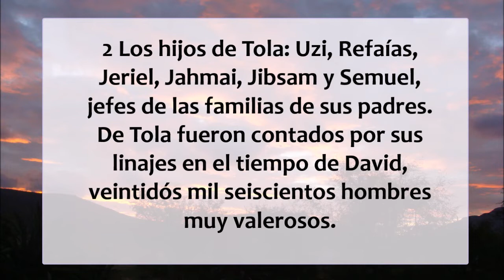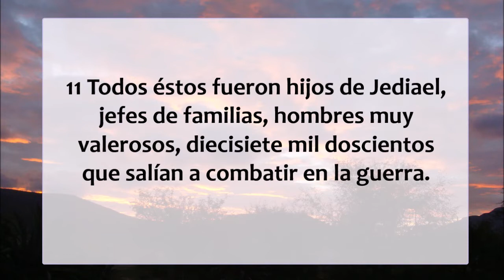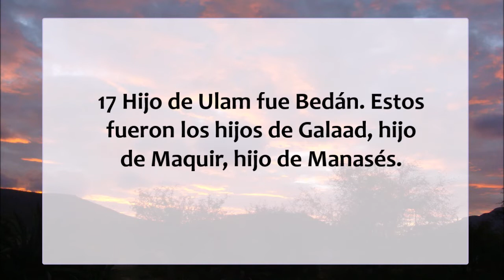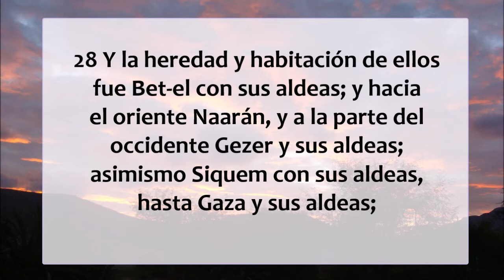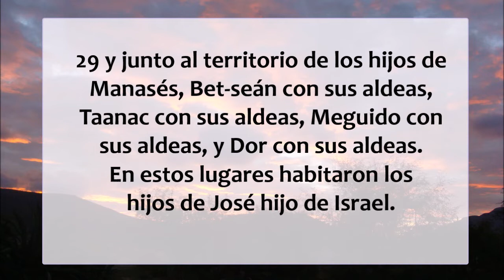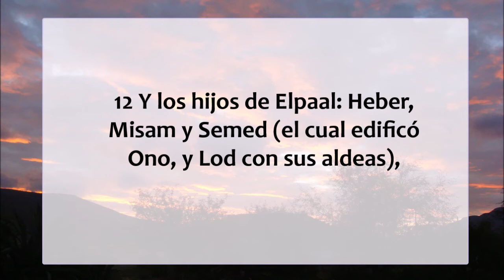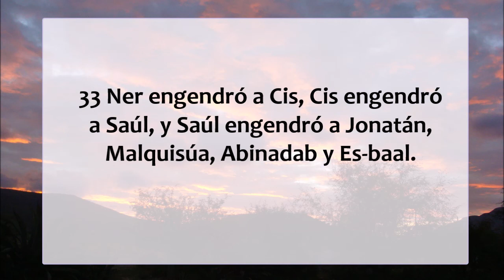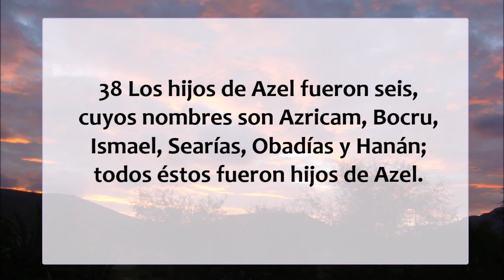La Biblia hablada / 1 Cronicas 7 - 8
1er. libro de Crónicas capítulos 7 y 8